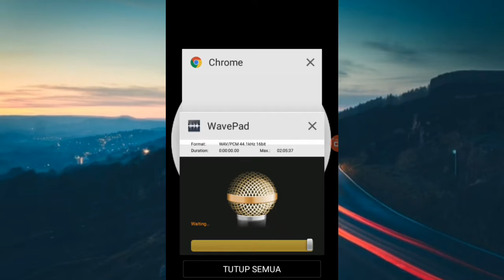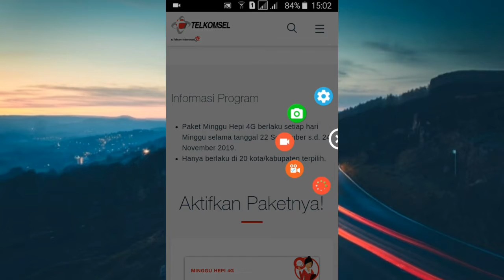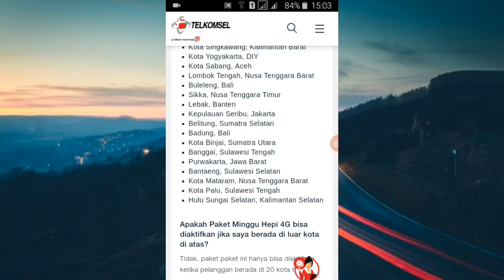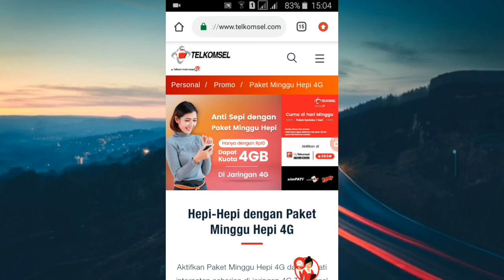BARU !! 4GB TELKOMSEL 10 RUPIAH | Aris Alfin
💸dapetin 100$ per bulan. Klik link ini jangan kaget ya :)
Kali ini saya akan membagikan bukti bahwa memang aplikasi ini terbukti membayar.

Silahkan daftar disini
Link : 🎧 earphone recomended for best audio experience
🔥Untuk kalian yang belum mengerti tutorial dari saya, kalian bisa menghubungi saya di sosmed saya 🙏
Kali ini saya akan membagikan bagaimana cara dapetin promo telkomsel 4GB Seharga 10 Rupiah berlaku 1 Hari. Periode promo sampai 24 November.